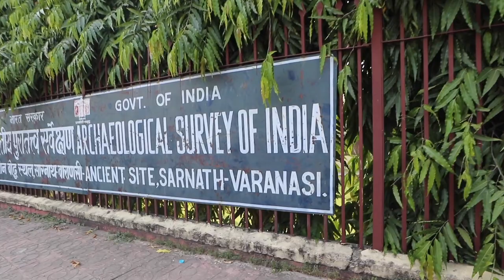Sarnath Varanasi Video Visit Temples Stupas Pillars & Gardens, Indian Food Paneer. India Travel Vlog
India video of Sarnath Varanasi and Indian Food (Paneer). India Travel Vlog from Travel with Simon. Stupas, Pillars, temples and gardens.

Varanasi (also known as Benares, Banaras and/or Kashi) in Uttar Pradesh India is known as the spiritual capital of India, but as a tourist Varanasi city itself it can be a bit intense. Nearby (about 13km from town) and well worth a visit is Sarnath, the holiest of seven sacred cities in Hinduism and Jainism.

Lord Buddha is said to have preached his first sermon at the Dhamekh Stupa at Sarnath, making it one of the most recognisable sites of Buddhism in India and thronged with followers of Buddhism as well as tourists, but it’s still quiet in comparison to the chaos of Varanasi and international visitors to the area will enjoy the green of the gardens as well as the temples, pillars and stupas.

The archaeological museum at Sarnath is the oldest site museum of Archaeological Survey of India. The Lion Capitol of Ashoka (a sculpture of four lions standing back to back) which forms the basis of the official Emblem of India was originally placed atop the Ashoka Pillar at Sarnath, but is now housed in the Sarnath Museum.

All the temples, shrines and points of interest in Sarnath including the Dhamekh stupa, the ruins of the Mulagandha Kuti, the main shrine where Buddha is said to have sat in meditation, the Chaukhandi stupa and the golden temple at Sarnath are within walking distance of the museum.

After haggling over the cost of a Tuk Tuk to get from Varanasi to Sarnath, and exploring the temples, archaeological sites and gardens of Sarnath, I also get to taste some of my first Indian food, including paneer.

Join me in my next video of India when I return to the holy city of Varanasi to see the ghats and watch the ceremonies on the bank of the Ganges river.

Schedule
Next Vlog: Monday 30 October 2017
I try to post new vlogs on Mondays, Wednesdays and Fridays.

New to the Channel?

Hi my name is Simon, I love to travel and I want to inspire you to leave your comfort zone behind once in a while to enjoy something different, which is why I have decided to vlog my way around the world one country at a time. I hope I inspire you to travel somewhere new yourself, or maybe revisit one of your favourite places.

As well as travel vlogs I will share with you how to get to some of the most beautiful and inspirational destinations on the earth, top travel tips and Budget Buster videos to let you know how much you should expect to pay if you want to travel to one of these destinations for yourself.

I would be delighted to answer any questions you leave in the comments section of videos, or leave a comment to suggest where I should travel to next.